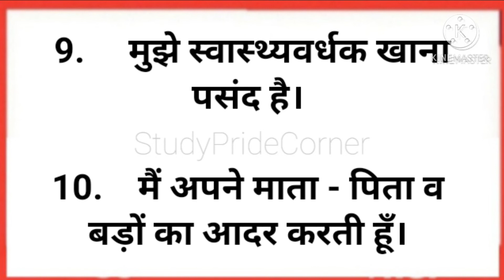10 Lines on Myself in Hindi || Self Introduction मेरा परिचय पर 10 हिन्दी लाइनें || StudyPrideCorner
About video

10 Lines on myself in Hindi

Category - Education